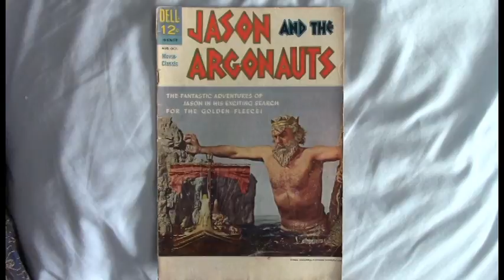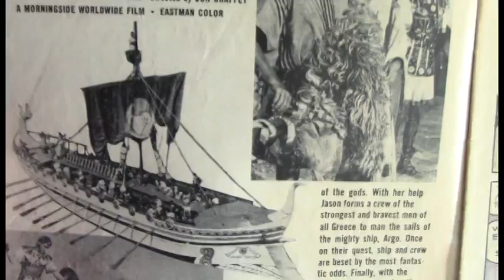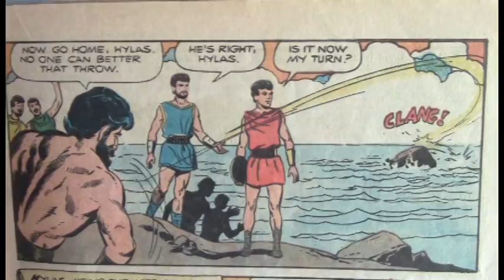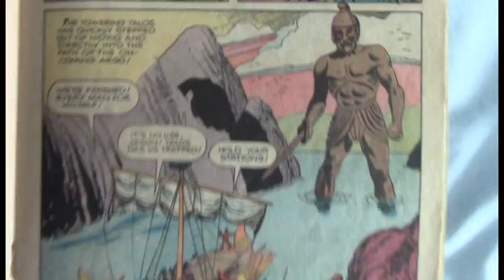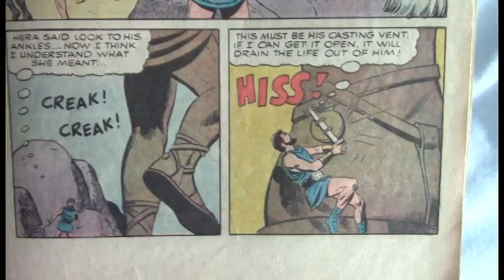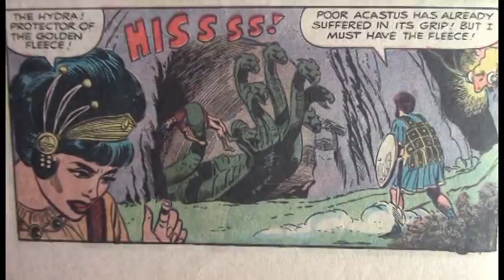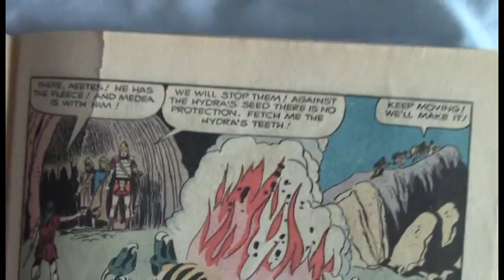Important announcement and a cool comic book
This channel will be for comic books, magazines, books and horror and comedy videos from now on.
Shown is the 1963 Dell Movie Classic comic book "Jason And The Argonauts" based on the Ray Harryhausen fantasy movie.